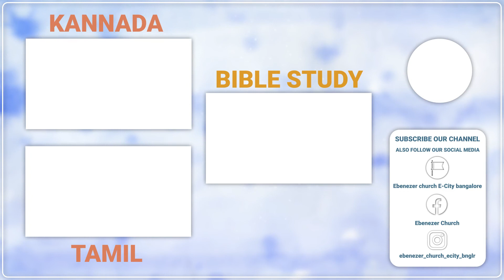Tamil Service | 17 APR 2022 | Ebenezer Church | Pr. Dominic